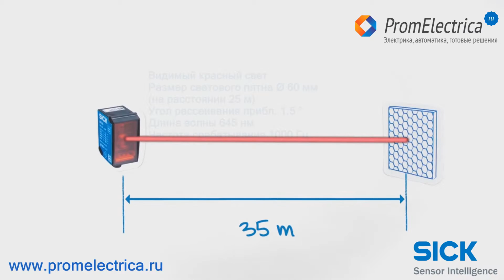WS27-3D2450 Фотоэлектрический датчик 1000 Гц, расстояние срабатывания 35 м, приемник/передатчик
WS27-3D2450 Фотоэлектрический датчик 35 м, приемник/передатчик, PNP, 10-30 VDC, 2033598 Sick

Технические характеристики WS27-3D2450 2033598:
Принцип работы: однолучевые фотоэлектрические датчики (приемник/передатчик),датчик обнаружения,фотоэлектрический датчик приближения,фотоэлектрические датчики,фотодатчики цена,фотодатчики купить
Размеры: 24,6 мм х 80,6 мм х 54 мм
Конструкция корпуса (световое излучение) Прямоугольный
Чувствительный диапазон макс. 0 м ... 35 м
Расстояние срабатывания 0 м ... 25 м
Тип света видимый красный свет
Светодиодный источник света 1)
размер светового пятна (расстояние) Ø 600 мм (25 м)
Угол рассеивания прибл. 1.5 °
Длина волны 645 нм

Узнать подробную информацию об этих устройствах и сделать заказ Вы сможете на нашем сайте: